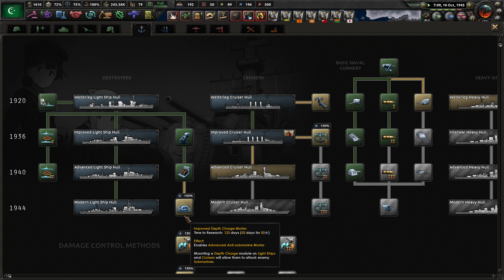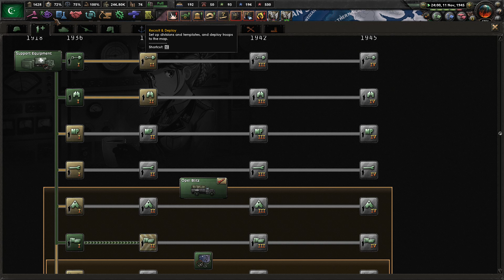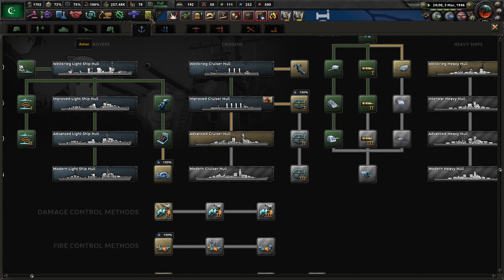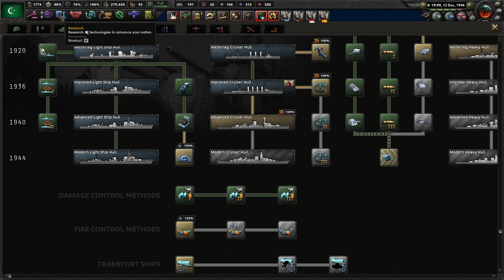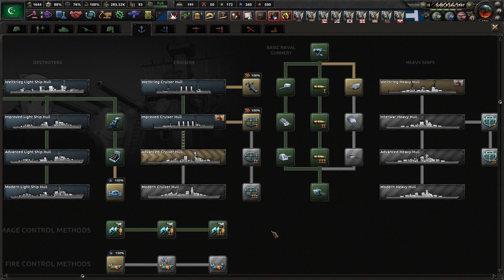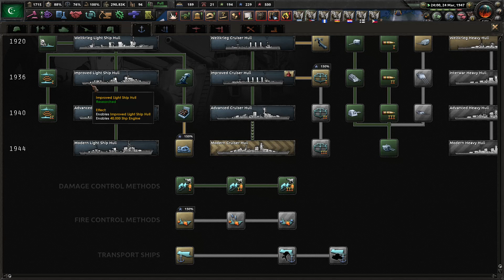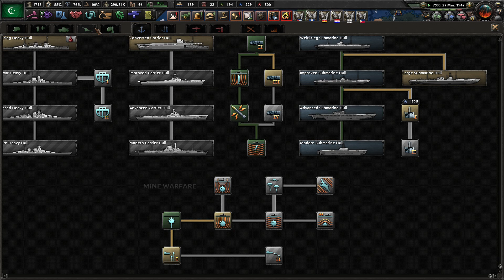HOI4 Kaiserreich - Egypt run #2 - Part 5 (15.1)